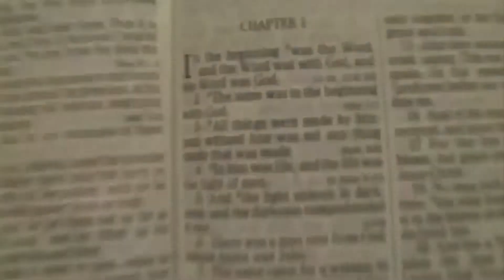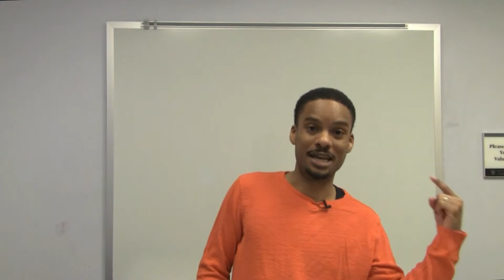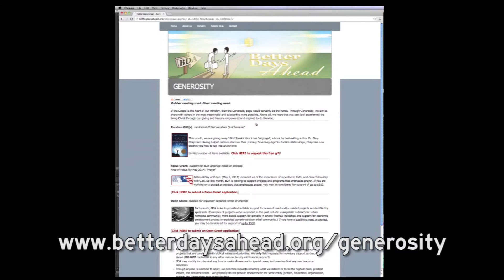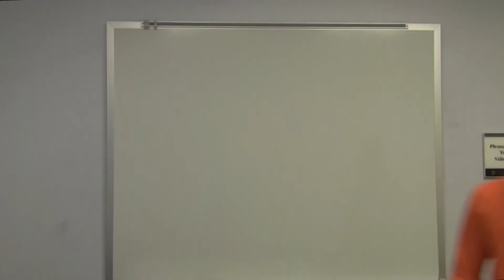Better Days Ahead: How To Build A Life II, Part 2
BDA Ministries  -- bringing you that hope, that empowerment, that LIFE!

This week's message continues on about the next foundational building block for ultimate success. Watch to find out exactly what that is...

Scripture references (in order):